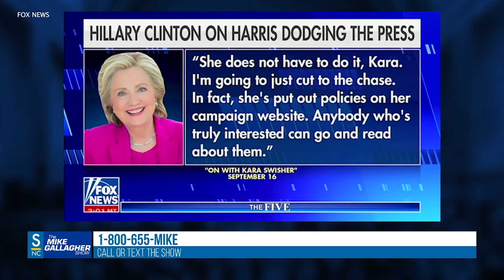Kamala Cosplays As A Border Hawk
Kamala Harris is trying to convince America that she is as tough on the border as Donald Trump. Could anyone possibly believe she’s a border hawk?